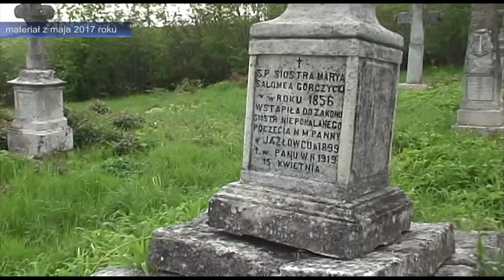Odnowiony grób w Jazłowcu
Do bolesławieckich wolontariuszy akcji "Mogiłę pradziada ocal od zapomnienia" dotarła dobra wiadomość z Jazłowca na ukraińskim Podolu. W dziele ratowania przed zniszczeniem tamtejszego cmentarza polskiego udało się przeprowadzić renowację rozpadającego się nagrobka pochowanych tam sióstr Niepokalanek.